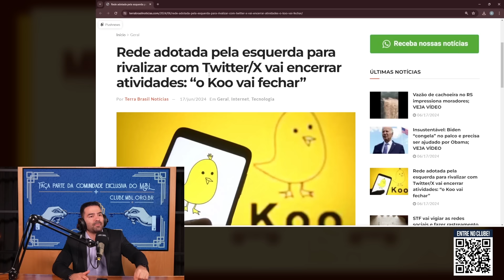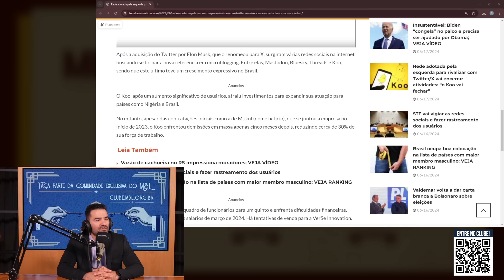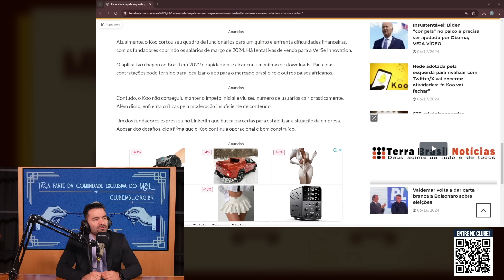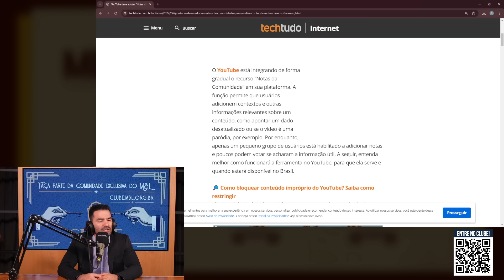FELIPE NETO NAUFRAGA REDE SOCIAL NOVA! | Cortes do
O Koo, lançado como uma alternativa ao Twitter, conseguiu causar um impacto significativo em um curto período, inclusive fora da Índia. Em poucos dias, a rede social atraiu mais de 500 celebridades brasileiras, incluindo nomes de destaque como Ronaldinho Gaúcho e Claudia Leitte. Um caso notável foi o do influenciador Felipe Neto, que rapidamente acumulou 650 mil seguidores apenas cinco dias após a criação de seu perfil na rede. O encerramento das atividades do Koo marca o fim de uma tentativa promissora de expansão global, que, apesar de seu sucesso inicial, não conseguiu encontrar uma base sustentável para continuar operando.